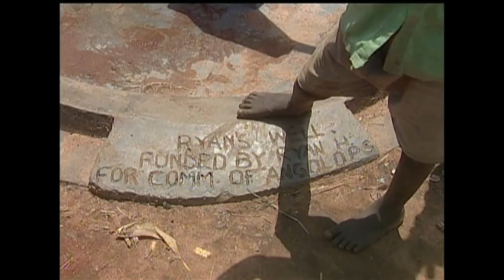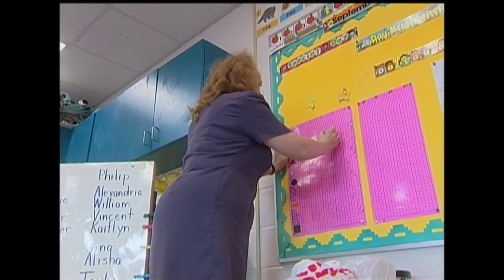Ryan's Well - Trailer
This is the inspirational tale of a small boy's mission to help those less fortunate than himself.

Real to Reel Productions Inc. - Ref 1699